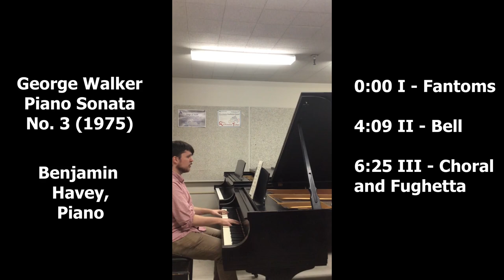George Walker Piano Sonata No. 3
Walker's third sonata is inspired by bells, and the different way pianos can imitate bells. All three movements are filled with resonating, metallic chords. Wispy passages in the outer movements imitate the complex harmonics that swirl when large bells ring. The central movement repeats a single chord and lets the sound slowly evolve and spin. I've loved growing with this piece and hope you can start this journey too :)

George Walker Piano Sonata No. 3 (1975, revised 1996)
Benjamin Havey, Piano

0:00 I - Fantoms
4:09 II - Bell
6:25 III - Choral and Fugue

Audio with Rode NT5s into Zoom H4n, video with iPad